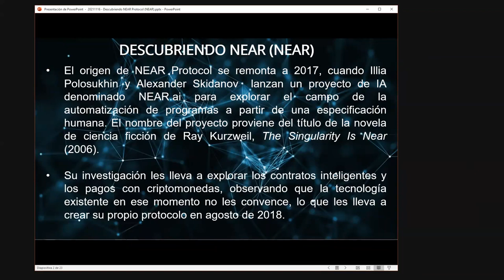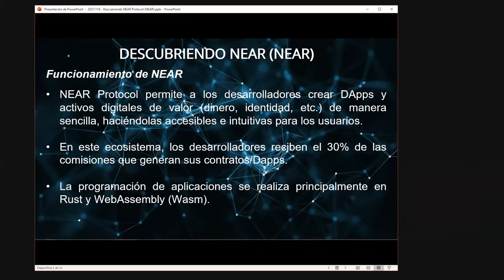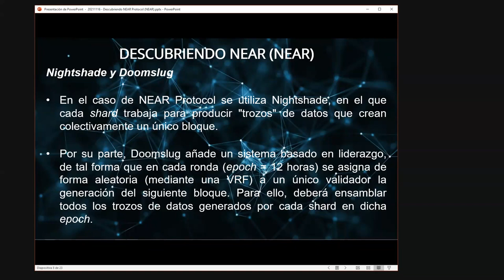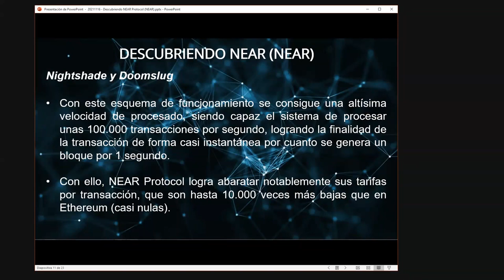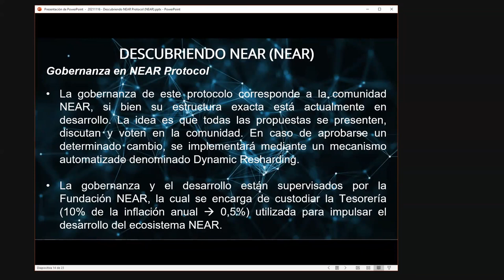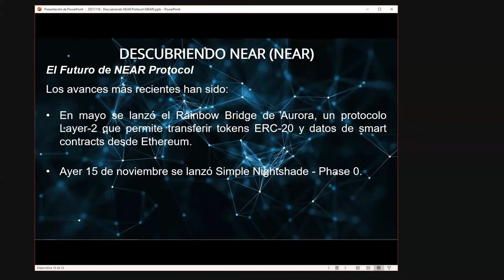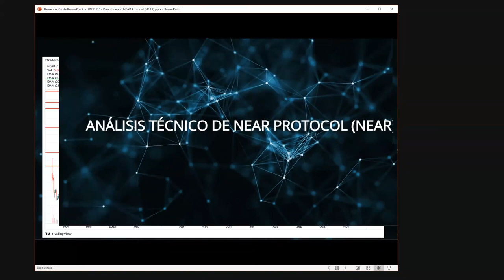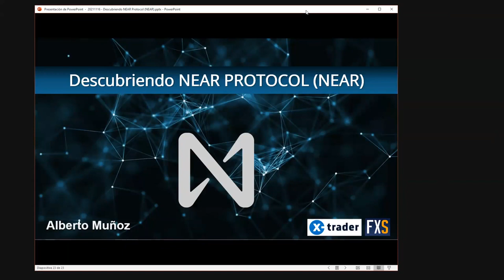Descubriendo NEAR Protocol (NEAR) – Alberto Muñoz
En el webinar de hoy, el profesor Alberto Muñoz nos descubre qué es y cómo funciona NEAR Protocol, un proyecto centrado en facilitar el desarrollo de DApps altamente escalables, lo que permite su uso por millones de usuarios.